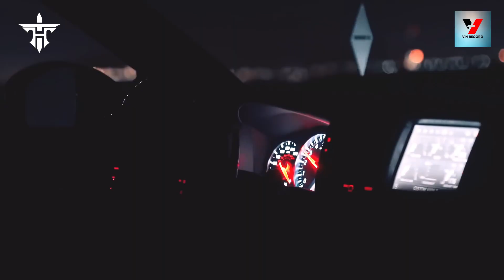Rema - Calm Down ( Extended Mix ) - DJ THYH || V.N Record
© Bản quyền thuộc về V.N Record
🚫 If any producer or label has an issue with any of the uploads please get in contact  and it will be deleted immediately (this includes artists of the images used). Thank You!
● Nếu có bất cứ thắc mắc, khiếu nại nào về bản quyền hình ảnh cũng như âm nhạc có trong video, mong chủ sở hữu liên hệ trực tiếp với tôi qua địa chỉ G-mail: . Xin cảm ơn!